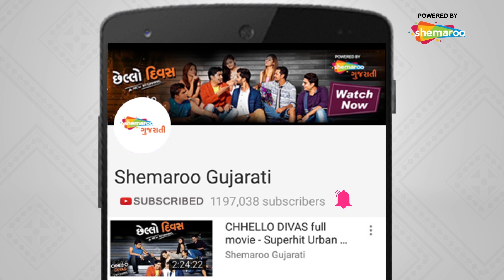Main To Odhi Chundadi Tara Naam Ni | Vikram Thakor | Action Scenes | Dushman Ni Dhulai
Film : -Main To Odhi Chundadi Tara Nam Ni
Star Cast : Vikram Thakor,Prinal Oberia
Music Director : Appu
Lyrics : Dhiren Randheja,Jivraj Thakor
Producer :Harsukh Patel,Ashok Patel,Dhiren Trivedi,Vikram Thakor,Dhiren Randheja